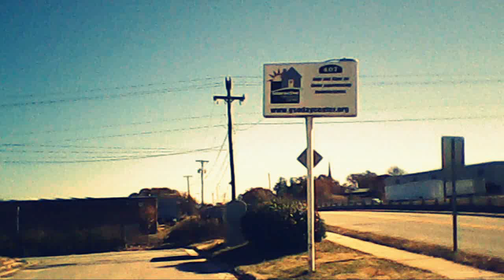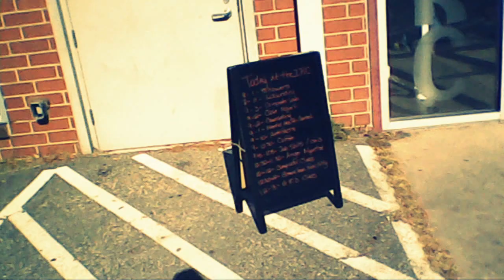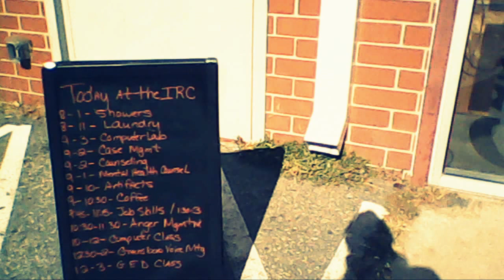Tiny home model at the IRC, Greensboro, NC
This is a short video of The IRC, or Interactive Resource Center, here in Greensboro, North Carolina.  The small house in the video is part of a development project for North Carolina, and is in the parking lot of the IRC for comment.  The "Tiny home" is meant for a group of people called "Minimalists" and is supposed to be the development plan that a board in Greensboro, NC came up with to house homeless people.  Some people like the 'tiny house development plan' and others says that it is reminiscent of 'slave cabins'.